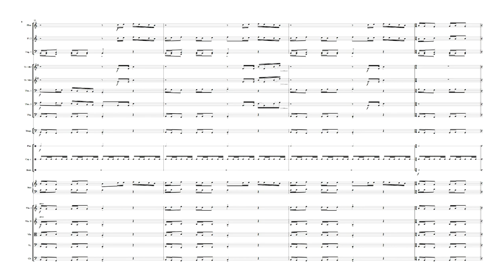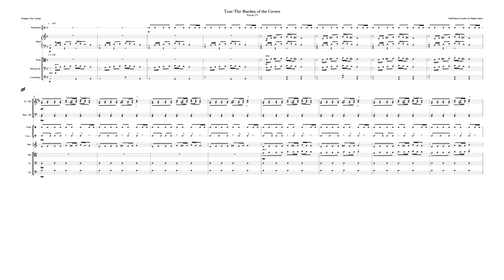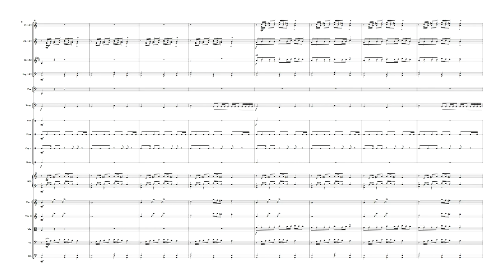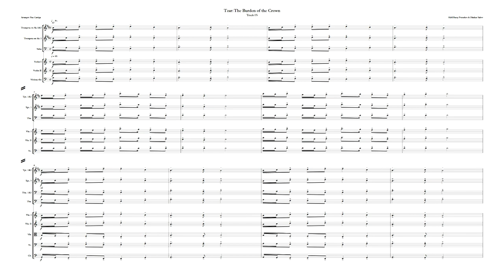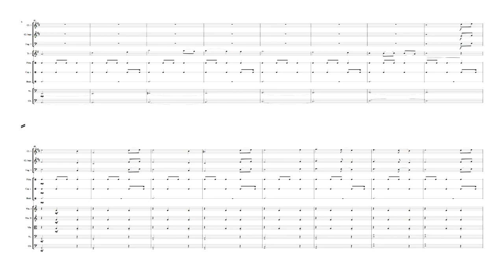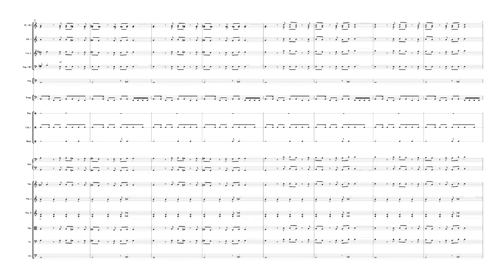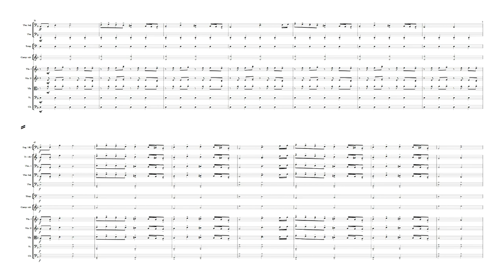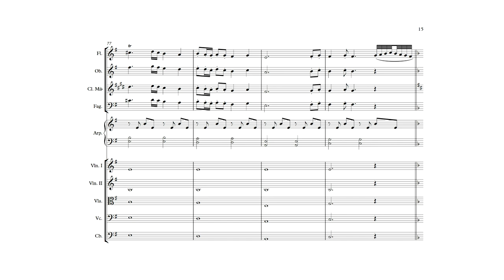Tzar - Complete Soundtrack (Orchestral Version)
Complete soundtrack of Tzar: The Burden of the Crown, arranged to Symphonic Orchestra by myself. Played by Note Performer, Sibelius.

Tzar: The Burden of the Crown
Composers: Kiril Busty Petrushev & Dimitar Sabev
Arranger: Pau Garriga

Avid Tecnology, Sibelius
Note Performer
Orchestra:
2 Flutes (1st doubling Piccolo)
2 Oboes (2nd doubling English Horn)
2 B♭ Clarinets (1st doubling E♭ Clarinet, 2nd doubling Bass Clarinet)
2 Bassons (2nd doubling Contrabasson)
4 F Horns
3 B♭ Trumpets
2 Trombones (2nd doubling Bass Trombone)
1 Tuba
Timpani (E, F, G, A, D)
Cymbals
Tambourine
Snare Drum
Bass Drum
Tubular Bells
Harp
Violin I (1 Violin solo)
Violin II
Viola
Violoncello
Double Bass

Tracks:
0:00 Track 01
3:50 Track 02
6:38 Track 03
10:27 Track 04
15:20 Track 05
19:30 Track 06
22:36 Track 07
25:12 Track 08
28:47 Track 09
32:54 Track 10